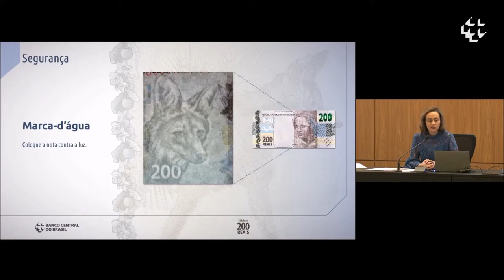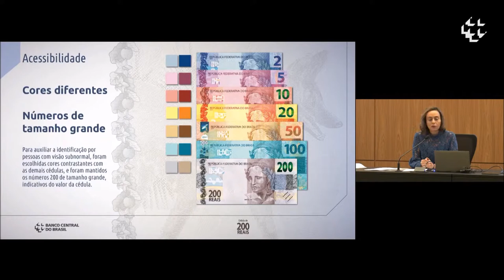Nota de 200